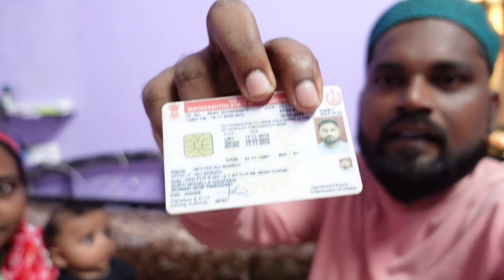पुलिस से मिलने गए फिर जो हुआ देखलो Family Vlog